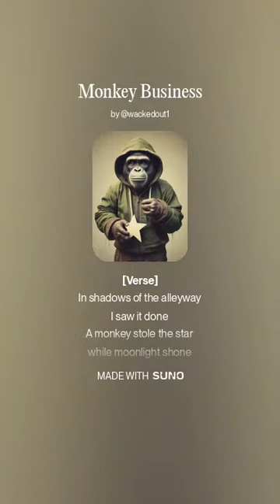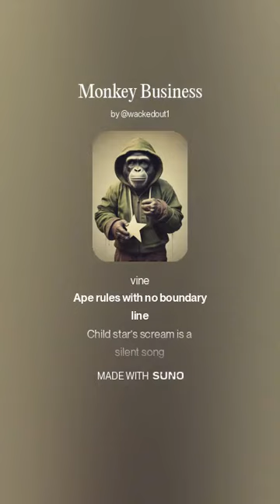Monkey Business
"Monkey Business" is a gritty grunge anthem that dives deep into the chaos of fame gone awry. With raw electric riffs and haunting lyrics, the song tells the twisted tale of a child star stolen by an enigmatic ape, lost in the dark underbelly of city streets. The story unravels through grunge-soaked verses and anthemic choruses, blending heavy distortion with vivid imagery of neon lights, shattered dreams, and a wild, lawless chase. It’s a dark, satirical take on the cost of celebrity, captured through a primal, relentless sound. Perfect for fans of the raw 90s grunge vibe with a modern twist.